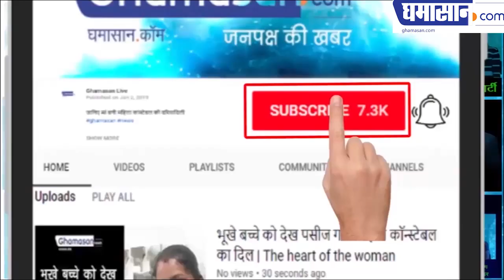Sunny Leone Latest HOT and Bold Photoshoot | Sunny Leone HOT Photos | Ghamasan Live